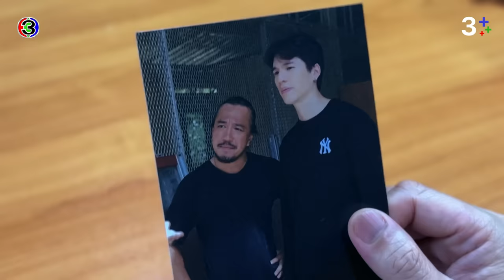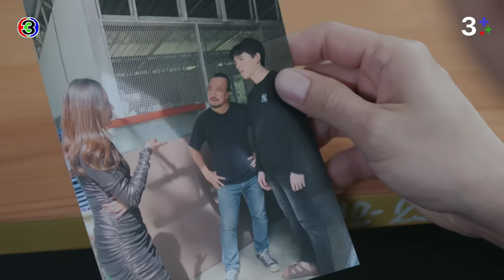FIN | ผู้ชายคนนั้นเป็นใคร คนที่ทำให้พี่ฝนกลัว | ในวันที่ฝนพร่างพราย EP.10 | 3Plus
ฝากถึงตัวการใหญ่ อีกไมานานเราได้เจอกันแน่

 ยามสายฝนโปรยปราย หัวใจที่แห้งแล้งก็พลันผลิบาน ปลายฝน นักสังคมสงเคราะห์ผู้ทุ่มเทให้แก่การช่วยเหลือเด็กและผู้หญิงที่ถูกทำร้ายจึงได้รู้จักกับมาวิน เด็กหนุ่มที่พาแม่หนีร้อนมาพึ่งเย็นที่มูลนิธิที่เธอทำงานอยู่ เด็กหนุ่มหวังให้ตนและแม่หลุดพ้นจากพ่อที่ทำร้ายคนในครอบครัว ทว่าผู้เป็นแม่จากไปกะทันหัน โลกของเข้าก็พลันพลิกคว่ำคงเหลือเพียงปลายฝน ที่เป็นหลักยึดให้เขาลุกขึ้นก้าวต่อไป ปลายฝนรู้ว่าความผูกพันอาจเป็นสายน้ำอ่อนโยนที่ช่วยชโลมจิตใจหรืออาจเป็นสายน้ำที่เชี่ยวกรากที่ทำลายชีวิตได้ภายในเสี้ยววินาที เธอจึงไม่อาจปล่อยให้ความสัมพันธ์ดำเนินต่อไป เส้นทางที่เติบโต ของเขาและเธอ จะกลับมาบรรจบกันอย่างไร หลังจากที่ใจของวินยับเยิน กับอดีตที่ผ่านมา คนทุกคนล้วนมีอดีต ทั้งเข้าและเธอก็เช่นเดียวกัน

บทประพันธ์โดย : ภาพิมล
บทโทรทัศน์โดย : จินโจว, นิตินันท์ สุภาพพงษ์ และปิยพร วายุภาพ
กํากับการแสดงโดย : ชุดาภา จันทเขตต์, ภัสส์ชนกภร ทิพย์ศรี
ผู้ผลิตโดย : ชุดาภา จันทเขตต์ และปิยะ เศวตพิกุล
บริษัทผู้ดำเนินการ : โซนิกซ์ บูม 2013 จำกัด (SONIX BOOM 2013 Co.,Ltd)